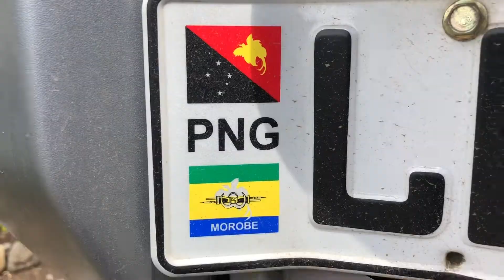Papua New Guinea. Rugged and Real.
PNG is called the Land of the Unexpected.  It is one of the most rugged countries on earth.  But if you go and get past the initial culture shock, you will meet some of the most genuine, most welcoming people on earth.  This is a land of 100's of tribes, one of the least touched countries on earth by Western civilization.